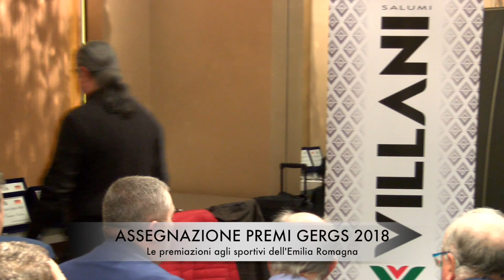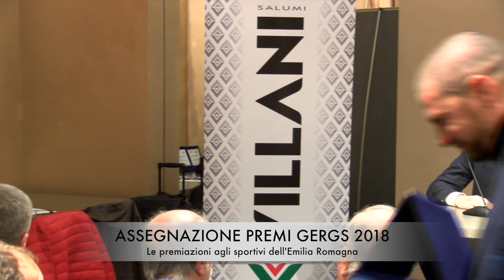Premi GERGS 2018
A Castelnuovo Rangone, presso la sede di Villani Salumi sono stati assegnati i premi GERGS 2018 agli atleti della regione Emilia Romagna che si sono maggiormente distinti nei loro sport.
Tra i premiati, Ivan Zaytsev (Modena Volley), Pietro Aradori (Virtus Bologna), Stefano Mancinelli (Fortitudo Bologna), Giulia Ghiretti (nuoto paralimpico), Bakery Basket Piacenza e alla Baltur Cento, Giulia Natali, Silvia Nativi e Caterina Gilli (Nazionale Italiana Basket U16), Parma calcio, Imolese, Fortitudo Bologna baseball, Team Gresini , Rebecca Tarlazzi (pattinaggio artistico), Giacomo Casadei (equitazione) e Sofia Tomasoni (kite surf).